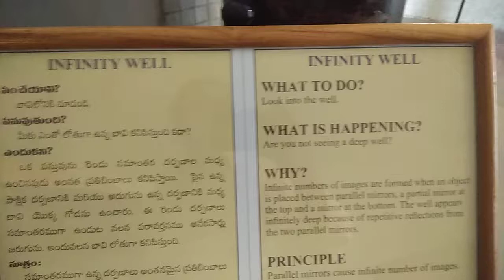infinity Well | Illusion | Birla science museum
infinity Well | Birla science museum